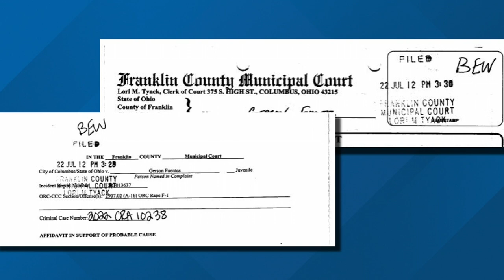Columbus man charged in rape of 10-year-old girl who traveled to Indiana for abortion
Gerson Fuentes, 27, has been charged with one count of rape. He was given a $2 million bond.